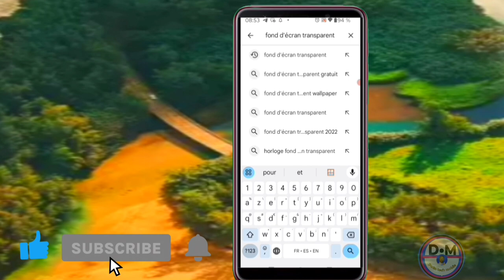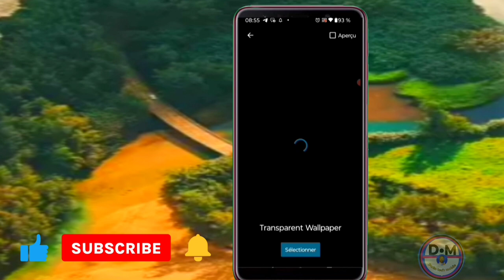comment mettre un téléphone en mode camera transparent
Voici comment faire pour  mettre un téléphone en mode transparent

0:00 intro
0:05
1:05
1:15
01:15
00:00

3y66ZxXL aLCAAiRQ gTgKfxDD

0gy8Nlc5, Monétisation, Règle de la monétisation, Koman pou fè kob sou youtube, Koman pou monetize channel youtube, Koman pou fe lajan sou YouTube, Fe lajan sou internet ak telefòn, Fe kob sou youtube ak telefòn ou, Lajan, Kob, Pasyans

Vidéo app
Vidéo Facebook
Vidéo youtube
Vidéo tiktok
Vidéo Instagram
Vidéo internet